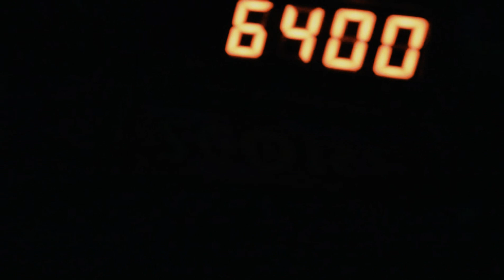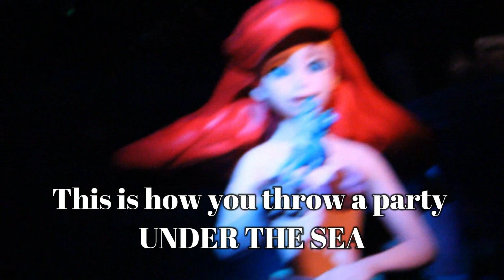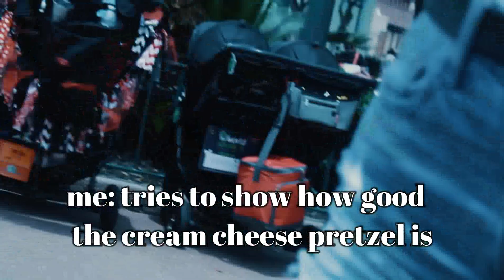SEEING JOSH HUTCHERSON IN ORLANDO || VLOG 36 OF WHO KNOWS HOW MANY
Enjoy Nina and I dancing around Disney parks and seeing Josh Hutcherson!